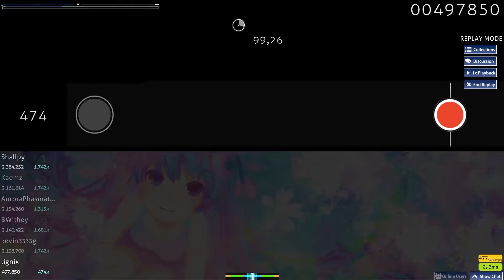top 3'000 reached! | osu!taiko : "Satisfiction (uncut edition)" - FC 5,29*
Hi !
In this video, I played Satisfcition and I reached the top 3'000 ! That 248pp play was totally worth, and when i played it, it was my #5 top play.
*(Ok so after this game I took a long pause in osu! (~80 days) but at the time I'm reposting this video I came back in osu!, so I will continue posting videos, and the next one will be there soon!)*
**(and obviously, I'm no longer in top 3'000 ; BUT! that's not a bad news, this will be my objective to say that I'm officially back!)**

My skin: kitafuma's skin